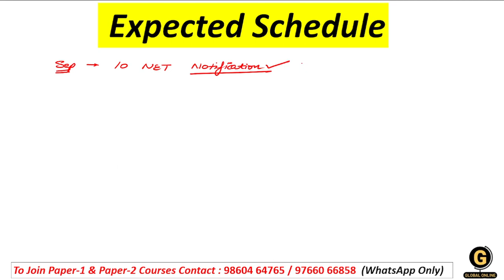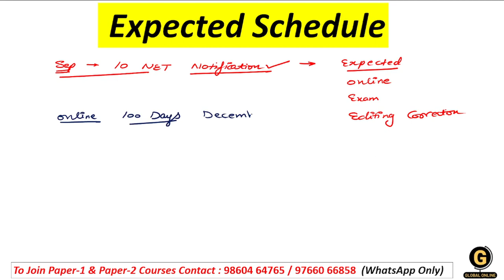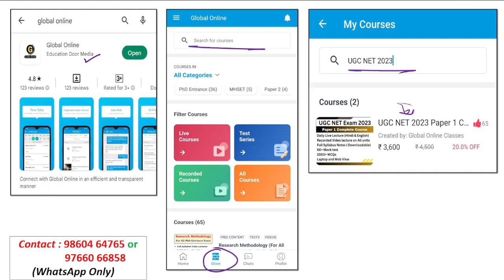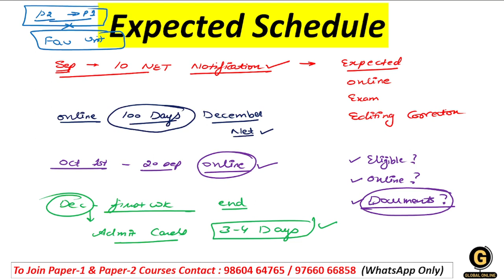NTA UGC NET Schedule for December 2023 | Best Course for NET Paper 1 | Tricks to qualify NET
In this video, we have shared UGC NET December 2023 Most Expected Schedule. Also we shared Paper 1 Pattern and preparation plan that will help you qualify for the NET Exam. We are offering you the best Online Courses for NET December 2023 Examination. These Courses will help you score good marks in the exam.
Along with this, We shared some smart strategies that will help you all qualify NET December 2023 Exam in just 5 Months.
Also, Global Online has launched the Paper 1 complete course for UGC NET December 2023 Examination. This course will help you qualify for this exam on your first attempt.
- Full syllabus Video Lectures
- Full Syllabus PDF Notes
- 60+ Mock Tests in Hindi & English
- 2000+ MCQ PDF

-Teaching Aptitude
-Research Aptitude
-Comprehension
-Communication
-Mathematical Reasoning & Aptitude
-Logical Reasoning
-Data Interpretation
- 40 Full Syllabus Mock test
-Complete solution

Online Courses available on Global Online app:

           1.UGC NET ECONOMICS
           2.UGC NET COMMERCE
           3. UGC NET Computer Science
           4. UGC NET Management
           5. UGC NET History
⏩ MPSET Complete Paper 1
⏩ KSET/NESET/APSET/JKSET
⏩ MHSET Chemistry
⏩ MHSET Economics
⏩ MHSET Commerce
⏩ MHSET Management